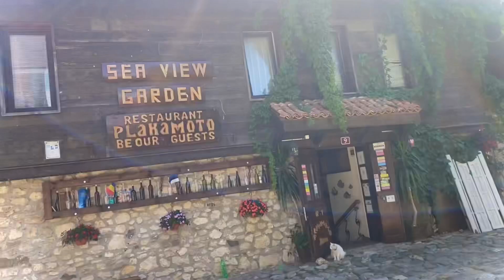Day 2 & 3 in Bulgaria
Sunny Beach
Old Town Nessebar
Sunbathing and swimming
Enjoying the scene
Lakwatsa overload
Exploring Nessebar Old Town
Mini Boat,mini train
Sightseeing
Chilling and snacks
Lakwatserong Waiter
Choisoy